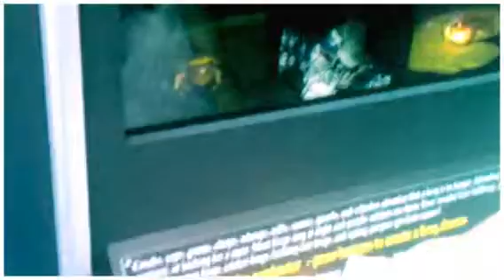just add water (Created with Magisto)